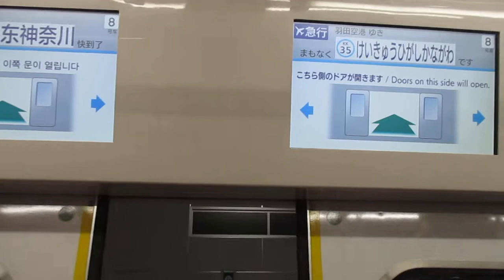【東洋IGBT+東芝IGBT】京急本線エアポート急行羽田空港行き京急新1000形1433編成(一部リニューアル・機器更新車)+1401編成(一部リニューアル・機器更新車)8両走行音 横浜→京急東神奈川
撮影は東洋IGBT-VVVFインバーター側です。